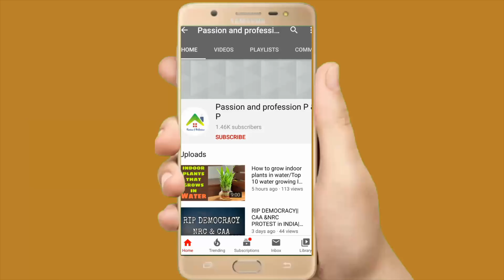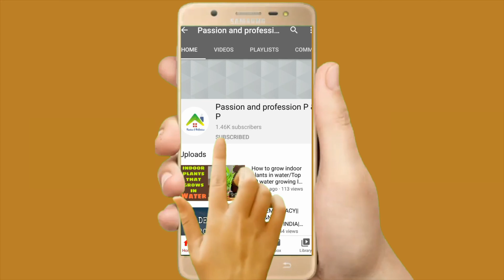How to fertilise orchids to bloom faster/ഓർക്കിഡ് പൂത്തുലയാൻ ഇങ്ങനെ ചെയ്താൽ മതി.